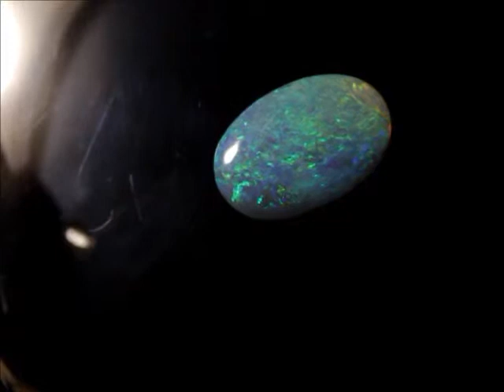australian black opal from Lightning Ridge. green oval 11 35ct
up for sale at my etsy.com shop. Search" wishgrantor".